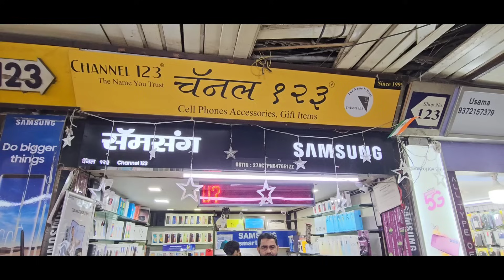1.5 लाख का मोबाइल मथुरा से लेकर भागा चोर मुंबई में पहुंचा I देखिए चोर के साथ क्या हुआ ?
1.5 लाख का मोबाइल मथुरा से लेकर भागा चोर मुंबई में पहुंचा I देखिए चोर के साथ क्या हुआ ?

doston mera mobile Mathura railway station Ke Pass Jo Doli per Hue vahan se hua tha aur yah Chor mere mobile ko Lekar ke Mumbai Chala Gaya vahan per jakar ke 1 Sattar bhai Naam Se Hain jinki dukaan hai unhone madad ki meri aur Chor Ki Bhi madad ki Jisko khana Khila kar ke aur Wapas bhej diya

doston Jiska Imaan Saccha Hota Hai Vahi Saccha Musalman hota hai yah Jo Sattar bhai hai Mumbai ke unhone apni Insaniyat Dikhai aur mera Dedh lakh ka mobile Mujhe free mein Wapas Kar Diya

dhanyvad Sattar Bhai aap Jaise Logon ki hi Hamare Bharat desh ko jarurat hai